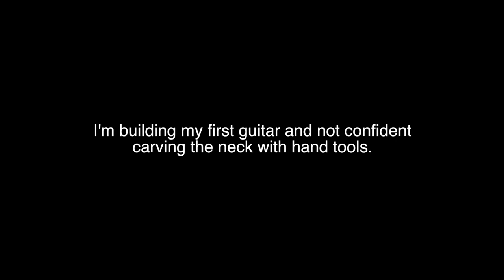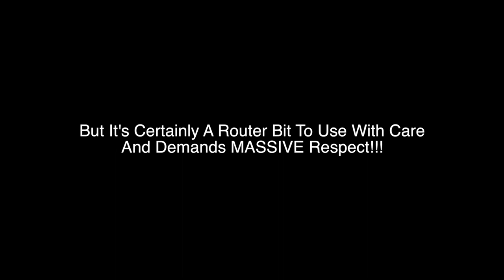Guitar Neck Modern C Router Bit from SJE Tools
I recently purchased the Modern C Router Bit from SJE Tools for profiling my guitar neck. Whilst this bit I think was designed more for use in a pin router, I was informed that as long as the neck is flat it's possible to use it in a table router. So I filmed my first attempt at using the bit on my first guitar neck...and here it is.

I have to say it does the job extremely well and is very quick once set up. I do have to add though...it's quite scary using such a big bit on something so slim like the guitar neck and as you can see on the video...I had a very lucky escape! But overall...I'm hopeless at hand carving so this is a great option for me and the end result was pleasing...with very little finishing to do afterwards.

By all means...if you can see a safer way for me to use this then please let me know in the comments below...I'm quite apprehensive when using the bit so anything to improve the safety when i'm using this would be appreciated and helpful.